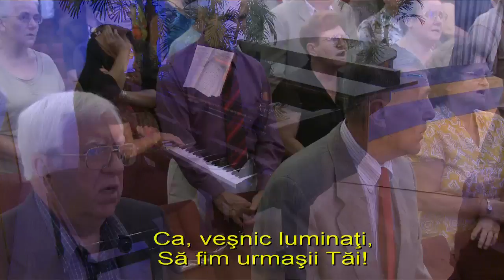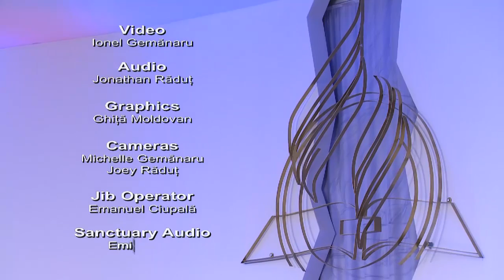"Cum strig-un cerb setos ... !" - Pastor Valentin Dănăiață